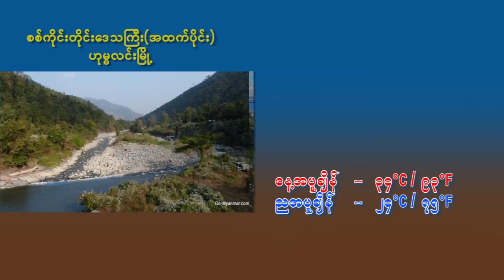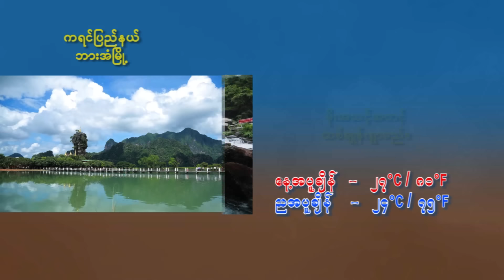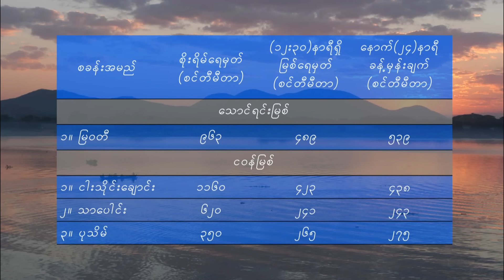၃-၆-၂၀၂၄ ရက်နေ့ မွန်းလွဲ ၂ နာရီအချိန် မိုးလေဝသ သတင်း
၃-၆-၂၀၂၄ ရက်နေ့ မွန်းလွဲ ၂ နာရီအချိန် မိုးလေဝသ သတင်း